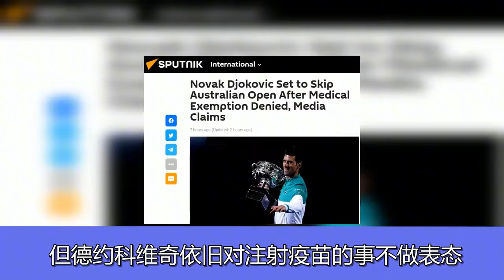塞媒曝德约科维奇医疗豁免被拒或放弃澳网队友：他仍在努力参赛